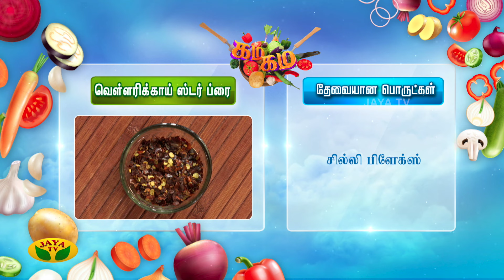Gama Gama Samaiyal | வெள்ளரிக்காய் ஸ்டர் ப்ரை செய்வது எப்படி ? | Cucumber Fry | Chef Vidhya | JayaTv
Links